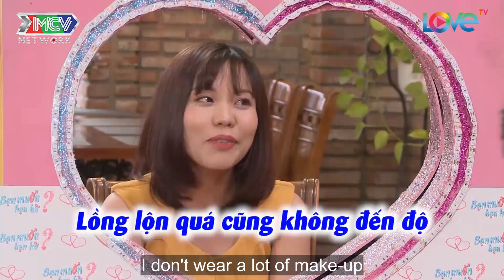DẠI DỘT nói bạn gái NGỘ chàng trai GỠ GẠT lại nhưng vẫn KHÔNG CHIỀU ĐƯỢC cô bạn KHÓ ĂN KHÓ Ở |HAT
📺 GIỚI THIỆU CHƯƠNG TRÌNH:
"*Đây là phiên bản đặc biệt của ""Bạn Muốn Hẹn Hò?"" được phát trên kênh youtube LOVETV

Trong những năm vừa qua, sau dịch vụ mai mối ""BẠN MUỐN HẸN HÒ?"" rất được lòng khán giả và hội người độc thân, ""ĂN XONG HẾT Ế - HẸN ĂN TRƯA"" hứa hẹn sẽ mang đến những làn gió mới, những bất ngờ mới đầy thú vị cho các cuộc hẹn hò của các bạn trẻ."

🔔 KHUNG GIỜ PHÁT SÓNG: 11H Thứ 4-6 và Chủ Nhật hàng tuần trên kênh youtube LOVETV